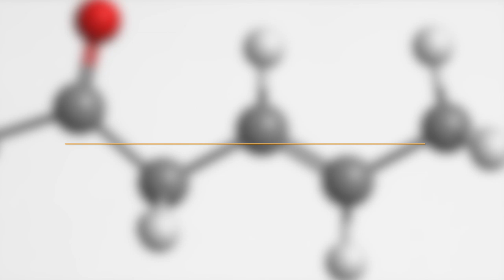DIETA PALEO: ¿SABES CUÁL ES?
DEFENDIDA EN 'CEREBRO DE PAN', LA DIETA PALEO, KETO, O CETO, ES LA MÁS POPULAR HOY EN DÍA. CONOCES SUS BENEFICIOS Y POR QUÉ MUCHOS LA SIGUEN?

Visita nuestro sitio asociado de Amazon para productos de tu interés: